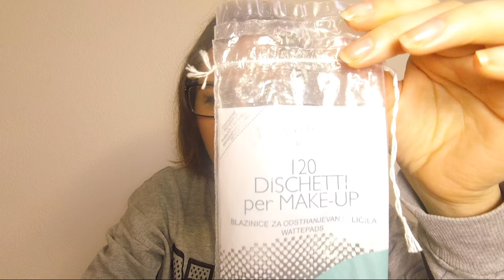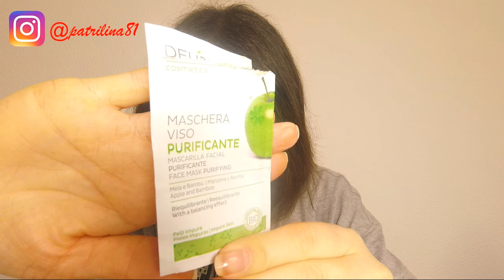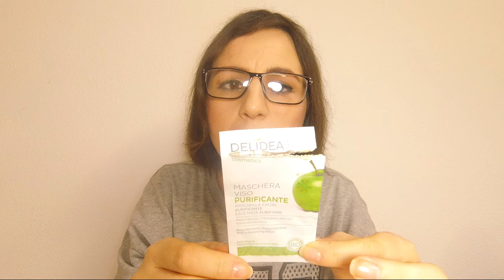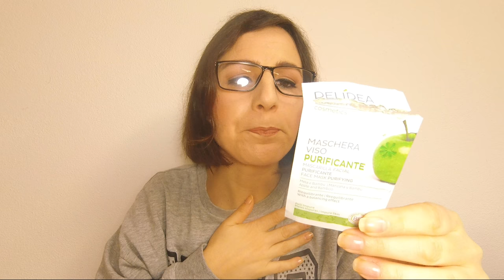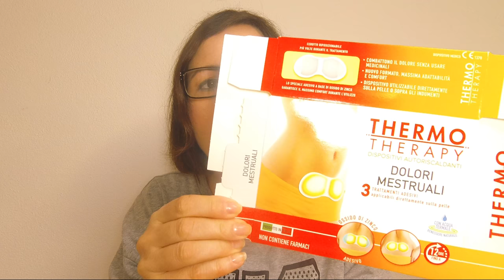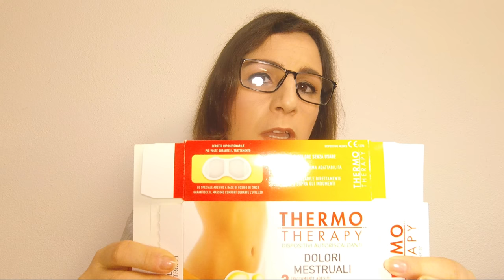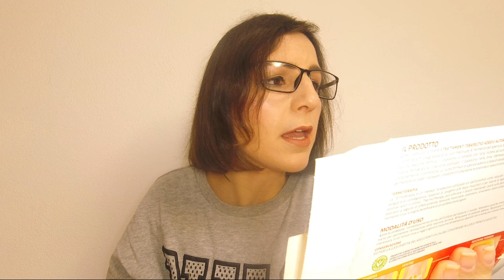Prodotti Finiti di Febbraio-Promossi o Bocciati.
oggi vi mostro i prodotti che ho terminato lo scorso e vi racconto come mi sono trovata!
Bye bye.